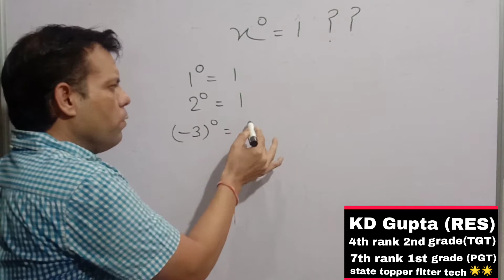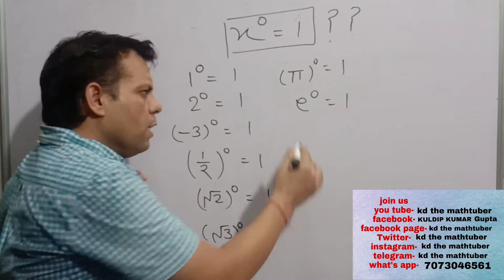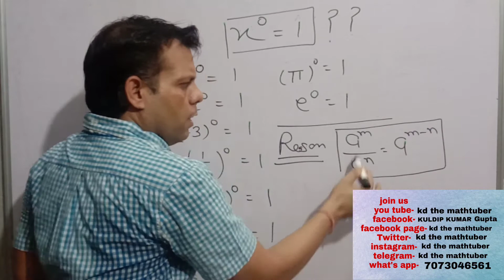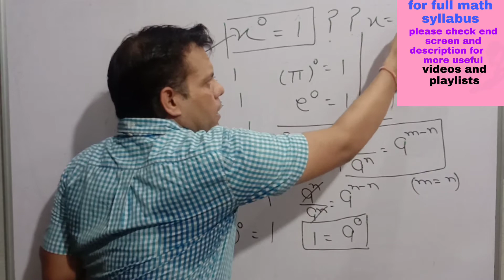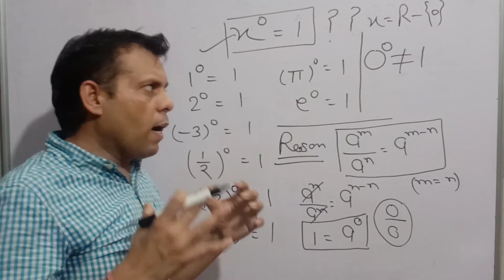Math magic//interested math tricks//x power0=1//know about math facts//concept by KD sir//must watch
@kd@kd the mathtuber

signal app-kdthemathtuber
||ABOUT ME||-

KD Gupta.
 6th ranker in 2nd grade Rajasthan.
7th ranker in 1st grade rpsc.
Gold medalist(M.Sc.)

20 years Experience